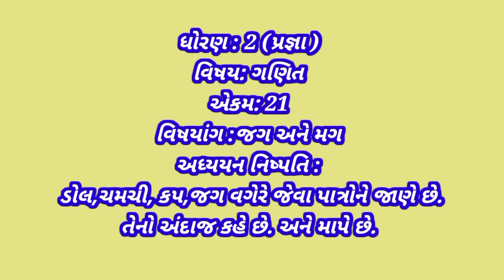ઇનોવેટિવ પેડાગોજી અંતર્ગત પાઠ નિદર્શન (std -2)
સજના તલાવડી પ્રાથમિક શાળા વિદ્યાનગર આણંદ
ધોરણ : 2 (પ્રજ્ઞા )
વિષય: ગણિત
 એકમ: 21
વિષયાંગ :જગ અને મગ
અધ્યયન નિષ્પતિ :
 ડોલ,ચમચી, કપ,જગ વગેરે જેવા પાત્રોને જાણે છે.
તેનો અંદાજ કહે છે. અને માપે છે.
 પાઠ આપનાર: રીટાબેન વાળંદ